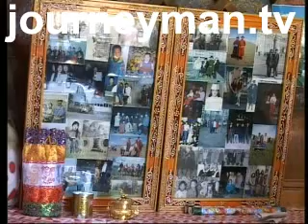As Long as the Wind Carries Us - 45min. documentary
August 2005
The nomads of Mongolia have become a symbol of their country's resilience. Glorified in poems and folk songs, romanticised by the West, the nomadic life has many admirers. But the reality of life in the saddle is very different. This week's offering is a picturesque and beautifully filmed journey through the rugged steppes of Mongolia. Fifteen years on from the fall of Communism, how is the country making the transition to a Capitalist society? A wistful look at a society on the cusp of change.